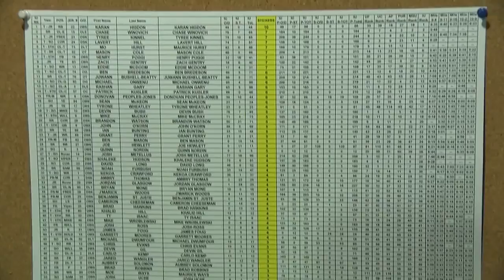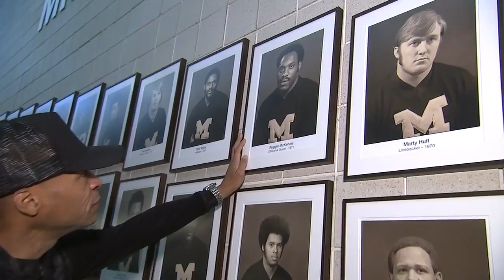Gus Johnson tours Michigan Stadium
Gus Johnson, who will call Saturday's Michigan-Ohio State game on FOX, tours the Big House.